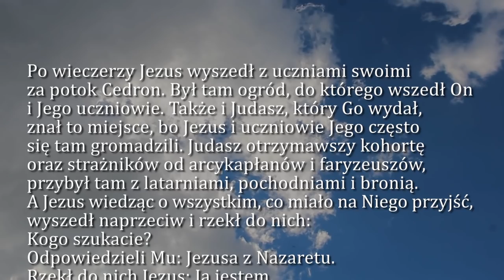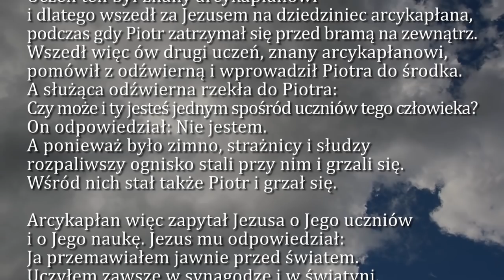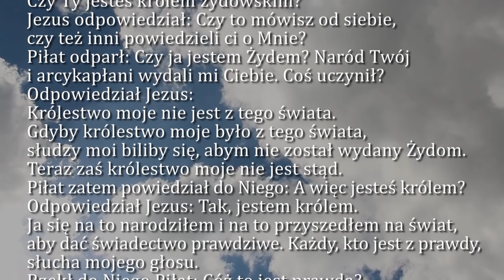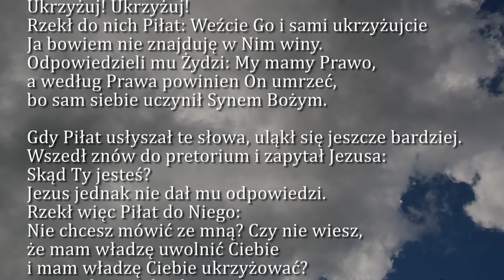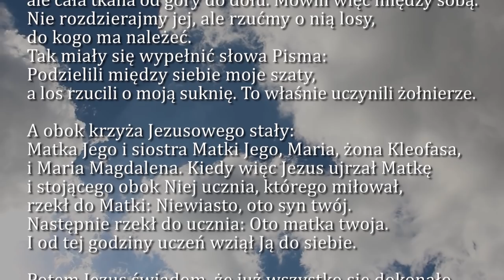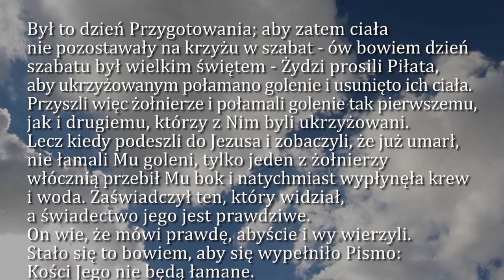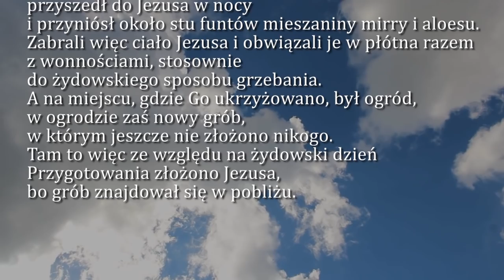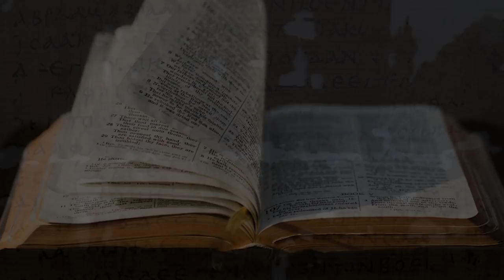Dobra Nowina na dziś | 15 kwietnia - Wielki Piątek Męki Pańskiej